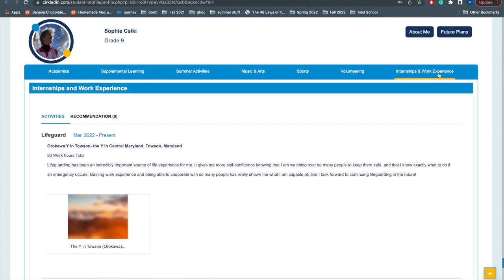Cirkled In "No Sweat" Scholarship Winner - Sophie!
Meet Sophie Csiki - a rising sophomore at the Carver Center of the Arts who is sharing their story on Cirkled In. Sophie won the March 2022 Cirkled In - “No Sweat” $2,500 Scholarship in a fun and easy way! Check out their story in this video.

You could be the next winner of our June 2022 “No Sweat” Scholarship - just hit apply by June 30th!
Cirkled In - Free Academic Portfolio for Students 🙋

You can create your "Free Academic Portfolio" and can tell your holistic story beyond numbers and academics, showcase your talents, strengths and passion and get connected to the best-fit opportunities - education and employment.

👉 To apply for the Cirkled In "No Sweat" $2,500 Scholarship, create an account and tell us your complete story through your profile. No GPA or minimum income requirement. Just be YOU!

✅ Create a FREE Student account
✅ Complete your portfolio... And that's it!

👌The application process is so quick and simple you won't even break a sweat!

👍To create Cirkled In - Free Academic Portfolio and to apply for a scholarship, please